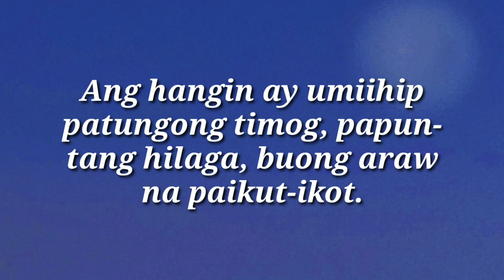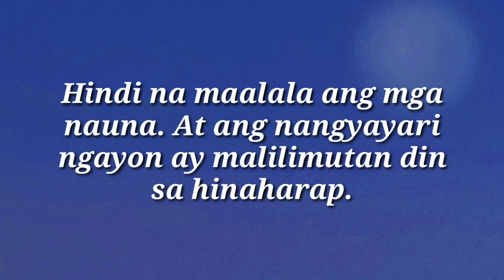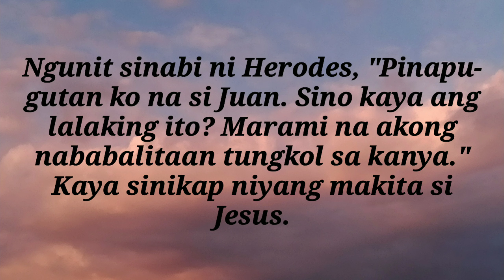Ang Mabuting Balita ng Panginoon | Sept.24, 2020 | Daily Gospel | Ang Salita ng Diyos | FSMJ Channel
DAILY GOSPEL | SEPT. 24, 2020/THURSDAY

Ang mga Misteryo ng Luwalhati(Dinadasal tuwing Miyerkules at Linggo)